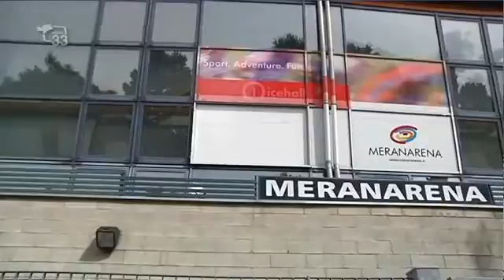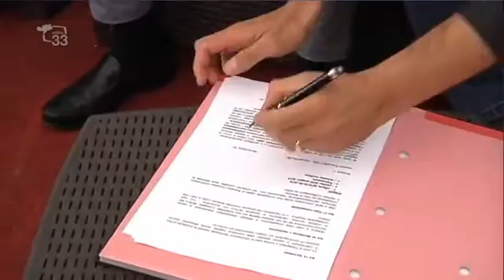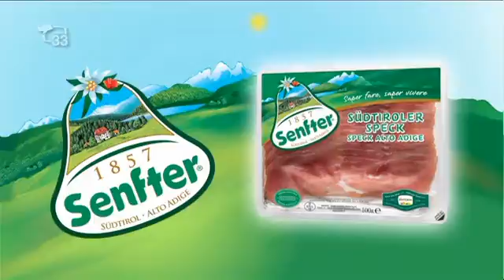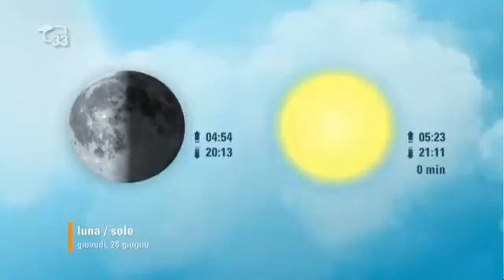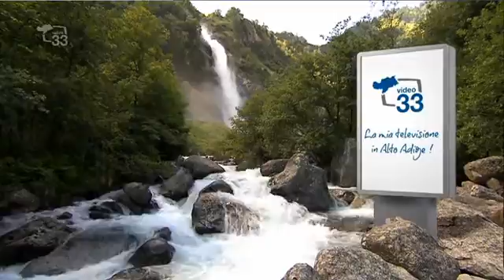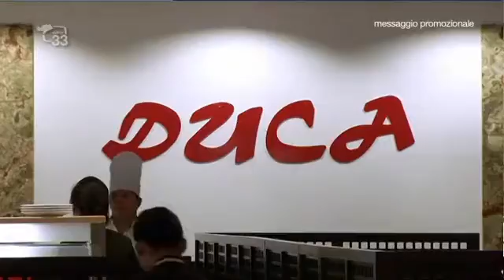Magazine33 del 25.06.14